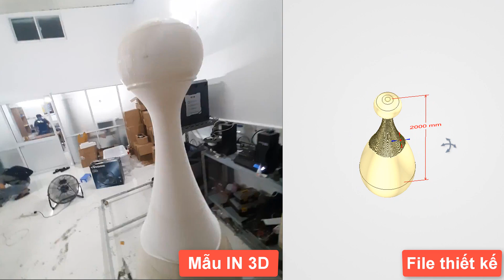IN 3D chai nước hoa cao 2m - Mô hình trưng bày sự kiện, triển lãm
Đây là chai nước hoa cao đến 2 mét. Được chế tác bằng công nghệ IN 3D bởi công ty 3DPLUS. Chúng tôi sử dụng các máy in 3D công nghiệp khổ lớn nhất để tạo hình sản phẩm độc đáo này. Mô hình chai nước hoa đang được làm mẫu vật trưng bày đại diện cho các dòng nước hoa của 1 thương hiệu mỹ phẩm nổi tiếng.
Các bước thực hiện:
- Thiết kế, dựng hình 3D từ bản vẽ 2D CAD.
- Gia công in 3D trên các máy in 3D kích thước lớn nhất tại workshop IN3DPLUS
- Công đoạn hậu xử lý, đánh nhám, đánh bóng. được thực hiện tại xưởng chế tác khuôn mẫu mỹ nghệ của 3D PLUS.
Xem thêm về dịch vụ sản xuất, chế tác cúp, kỷ niệm chương và mô hình trưng bày
Ứng dụng kỹ thuật in 3D vào:
- Mô hình trưng bày
- Qùa tặng thương hiệu
- Sản phẩm mẫu, triển lãm
- Cúp, kỷ niệm chương